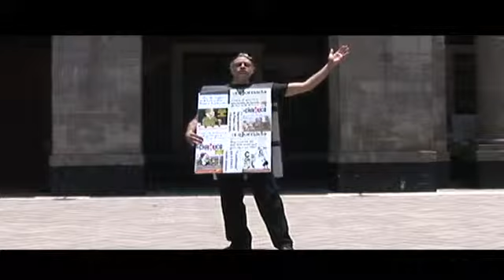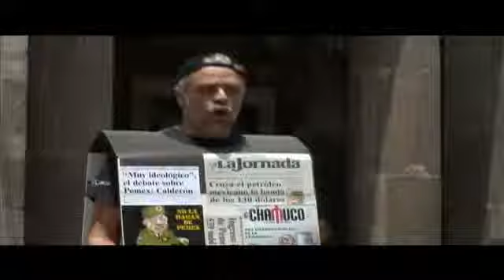El Loro Negro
Un espectáculo cómico-musical sobre la consulta petrolera